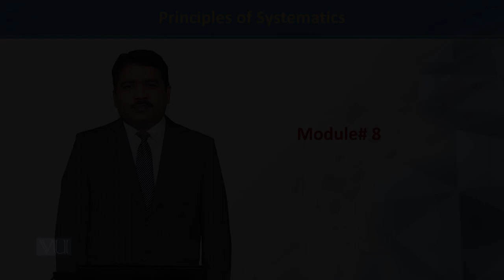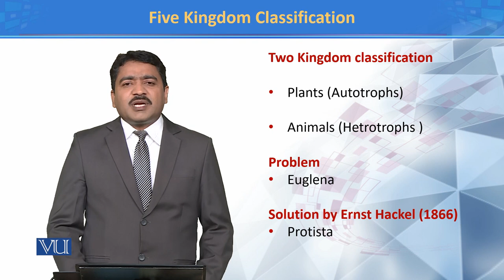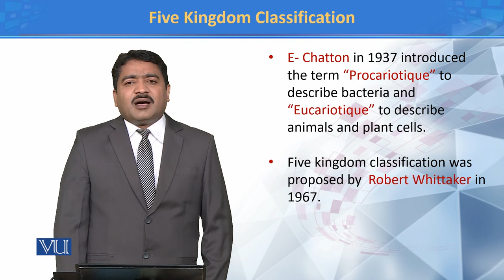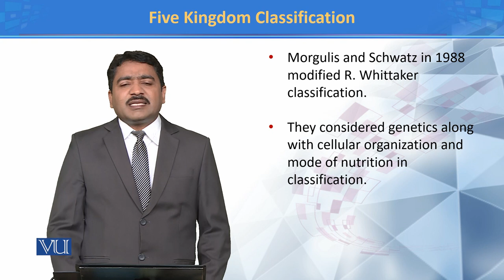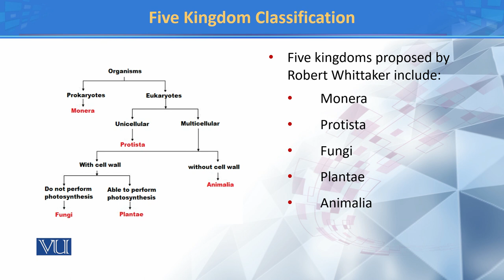Five Kingdom Classification | Principles of Systematics | ZOO511T_Topic008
TOpic008:  Five Kingdom Classification
Dr. Muhammad Tahir